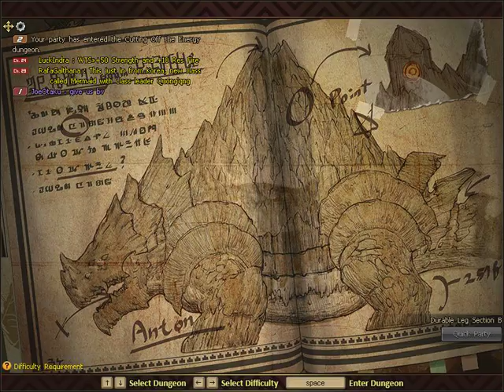DFO F.Ranger Cygnus Raid 7/6/2017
Evanui stays kidnapping my characters.